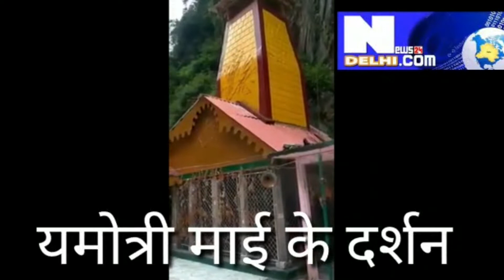News 15th May